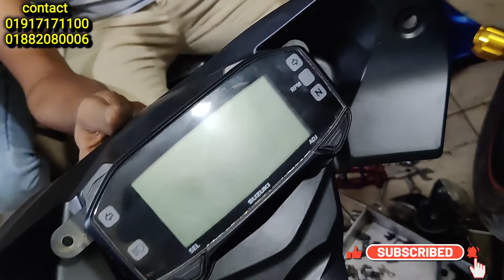Gixxer sf body kit modification. Gixxer monoton to gixxer new Sf body kit modified.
welcome to Suzuki. all my friends please come to my shop in Bangshal Islam auto. we are guarantee original Suzuki parts. all body kits are available in my shop with 100% original. Gixxer sf body kit modification. Gixxer monoton to gixxer new Sf body kit modified.
আমাদের কাছে আছে সুজুকি জিক্সার এর অরজিনাল প্রোডাক্ট।  আমরা আপনাদেরকে দিব অরজিনাল পার্টস এর নিশ্চয়তা , এবং ১০০% গ্যারান্টি।  যেকোনো ধরনের সুজুকির পণ্য নিতে আপনারা অবশ্যই ফোন করবেন এবং ঠিকানা অনুযায়ী বংশালে আসবেন। অথবা ঠিকানা দিয়ে দিবেন আপনাদের নিকট পণ্য পৌঁছে যাবে  কন্ডিশনের মাধ্যমে।
Gixxer SF 2022 body kit modification. Gixxer to Gixxer Sf body kit modified.
NEW GIXXER SF
The All-New Gixxer SF 155, from the makers of Hayabusa and GSX-R, comes the latest from a lineage of legends. The generational update makes the Suzuki Gixxer SF look more premium and sportier than before. It gets edgier styling, clip-on handlebars, and a split seat to complete the effect. The Suzuki Gixxer SF has impressive quality and fit and finish levels. It comes in three colors: Glass Sparkle Black & Mira Red. The price of Gixxer SF Carb-Disc MRP is BDT 294,950/-. Another addition Gixxer SF Matt Plus edition comes with two varients; Matt Cobalt Blue & Matt Elegant Black; MRP 334,950/-.